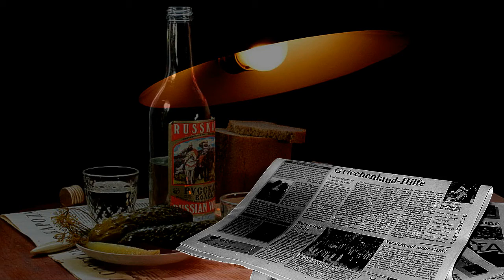Берите пример с меня - Песни под гитару и реально репортажи - Алексей Доктор Леший - бард